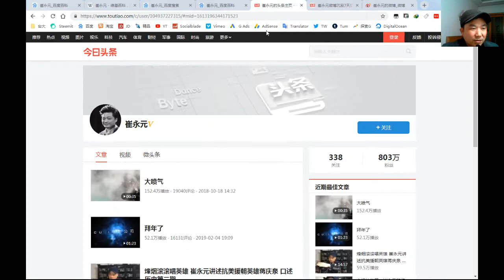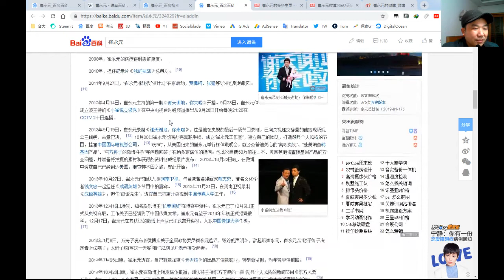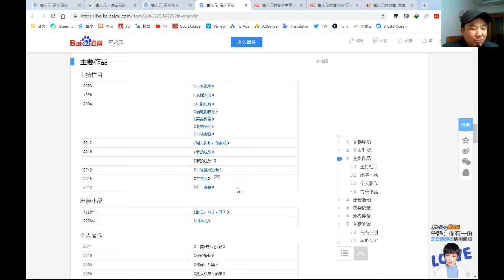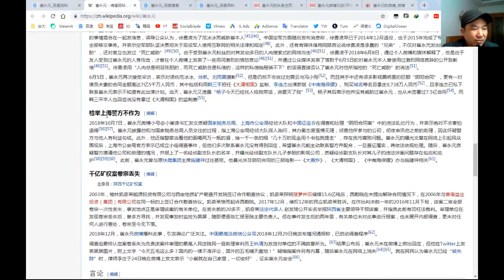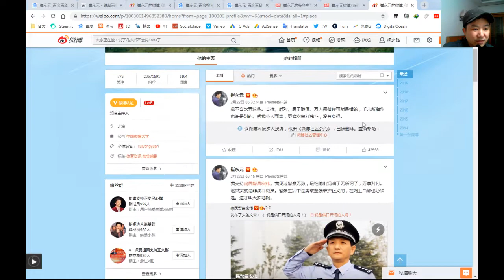各路自媒体传崔永元发微博了，刚才上微博看了没有这条，是谁删掉了？